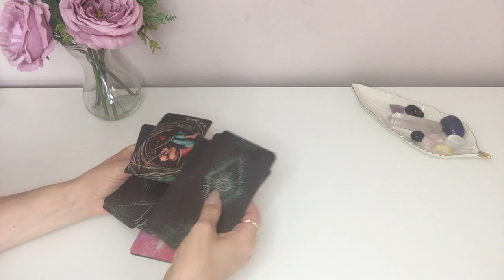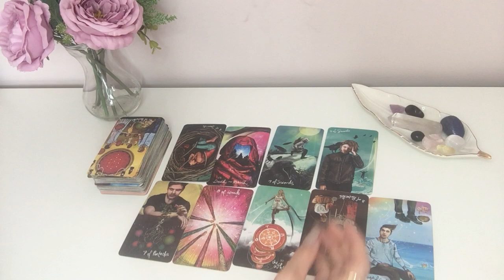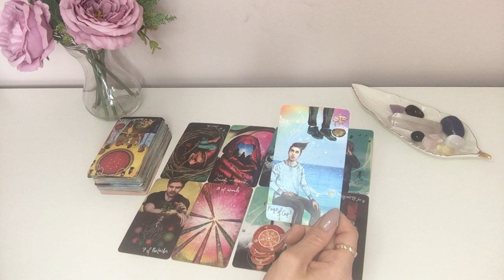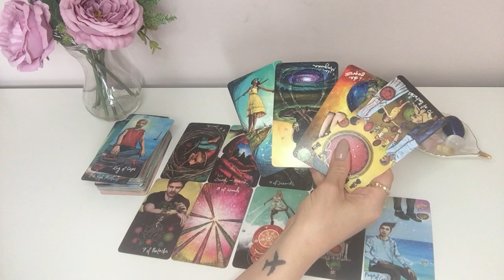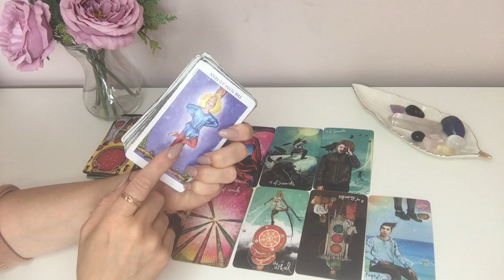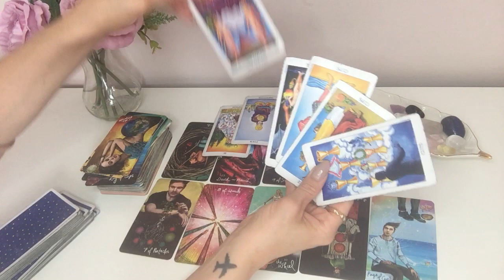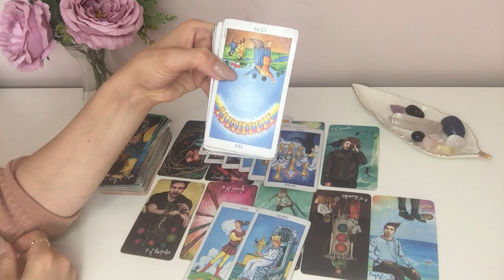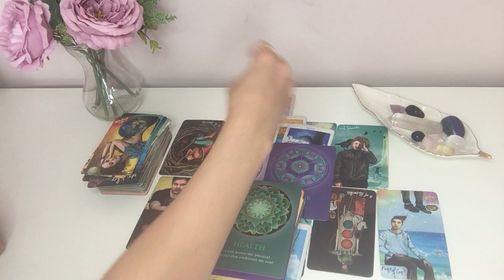GEMINI ♊️ SEPTEMBER 2021- Huge Transformation 🙌 Enjoy Your Well Deserved Victory Lap!!! 🌟🙂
Hey Guys!! 🙂😍🙂

(PLEASE READ)